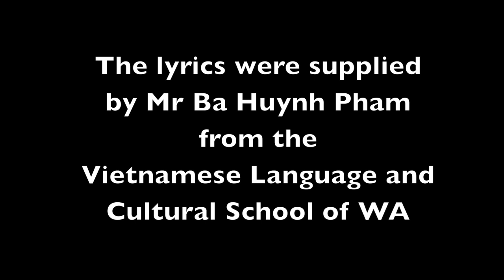We Wish You a Merry Christmas (in Vietnamese)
Here is a Vietnamese version of “We Wish You a Merry Christmas” that I learnt at the Vietnamese Language and Cultural School of Western Australia.